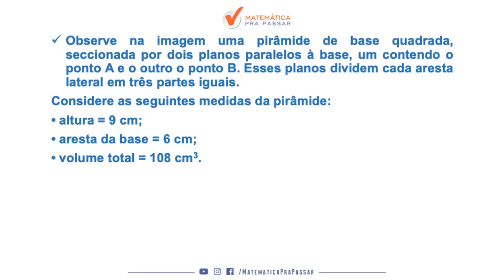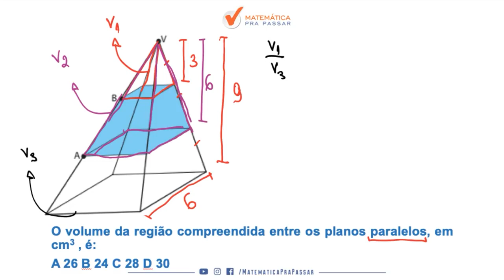Matemática para ENEM |Dica 45| Encontrar o Volume Nunca Foi Tão Fácil